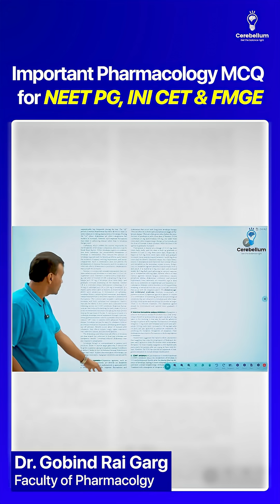Important Pharmacology MCQ for NEET PG, INI CET & FMGE | Dr. Gobind Rai Garg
In this must-watch video, Dr. Gobind Rai Garg breaks down a frequently asked Pharmacology MCQ on Parkinsonism treatment — a concept that often confuses students preparing for NEET PG, INI CET, and FMGE exams.

💡 Dr. Gobind Rai Garg clarifies the common confusion between “most effective” and “drug of choice” with clinical precision. This MCQ and its explanation could make the difference in your final score!

👉 Perfect for quick revision and last-minute concept strengthening.

Who we are?
Regular Mock Tests:- Strengthen your knowledge and confidence.
📞 Need Help? Contact Our Student Support Team: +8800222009/ 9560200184